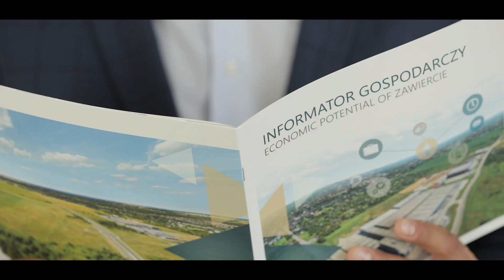FILM PROMOCYJNY MIASTA ZAWIERCIE